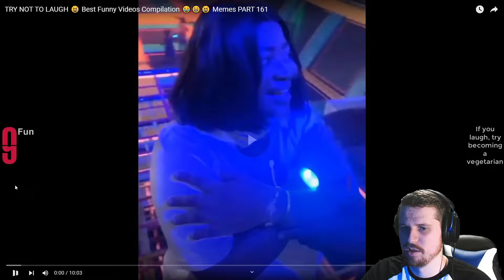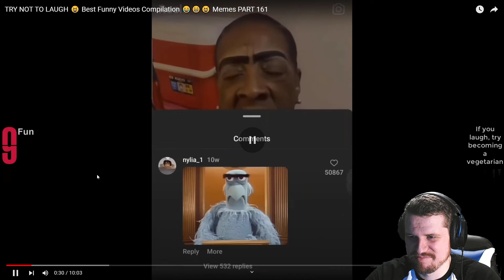TRY NOT TO LAUGH CHALLENGE 2024! - Funny Memes & TikTok Compilation!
Today we have a Try Not To Laugh Challenge for you all to enjoy!

Play along while watching and let me know which clips made you laugh in the comments below!

Try not to laugh, challenge, funny, compilation, tiktok, memes, laugh, laughing, smiling, accident, funny memes, funny tiktoks, you laugh you lose,